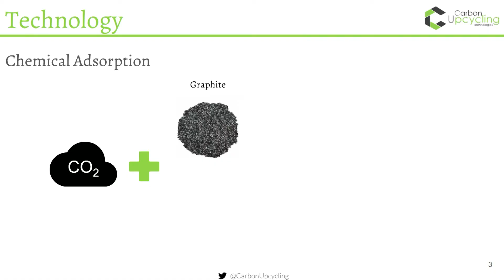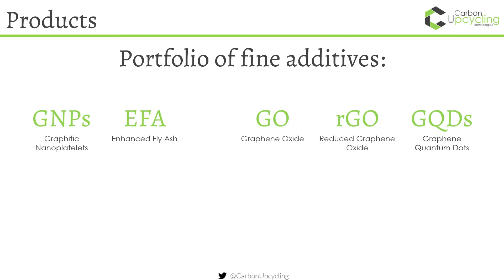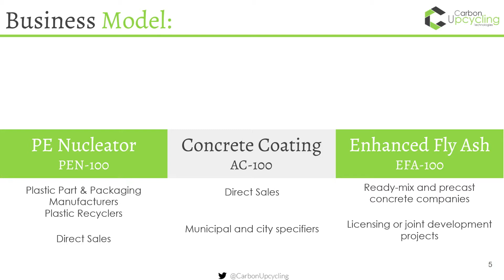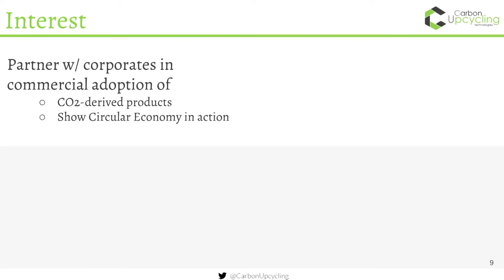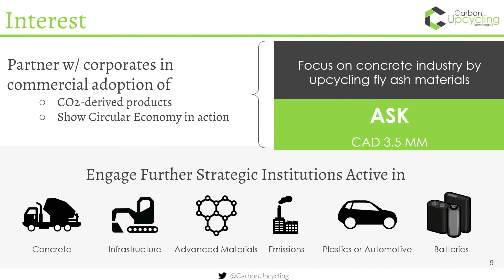Carbon Upcycling Technologies Pitch - Sesame Summit 2019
Our Season 5 startup Carbon Upcycling Technologies pitching at the Sesame Summit 2019 as part of our Startup Showcase.

Speaker: Apoorv Sinha, CEO @ Founder, Carbon Upcycling Technologies (Canada)

Our amazing ecosystem partners: SendGrid, BigBan, VLC Tech City, VIT Emprende, Asociacion de Valenciana Startups, Generalitat Valenciana, IVACE, uvemprén, Universitat de València and Deal Room Events.
Incredible media partners: Publicize, Tech.Eu, Maddyness, EU Startups and Valencia Plaza.
And outstanding curators: The Next Web, South Summit and Arctic15.

As well as our venues for hosting us: The Social Next, Spacefit HQ and Palau Alamenda.

Special thank you to Dan Taylor, Manuel Celdran, Alejandra  Menéndez and the talented team of volunteers.

See you at Sesame Summit 2020!